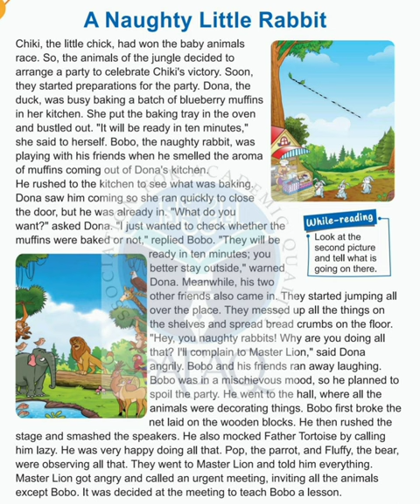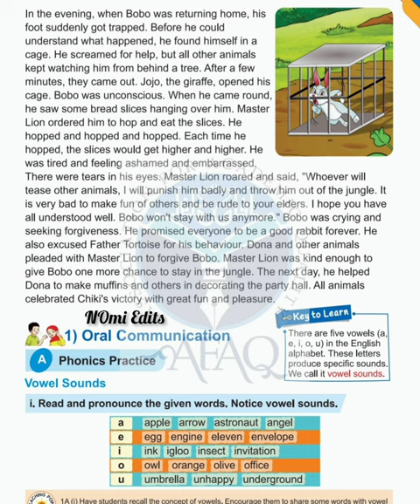AFAQ English Class 4 Unit 1 A Naughty little Rabbit Urdu Translation Single National Curriculum